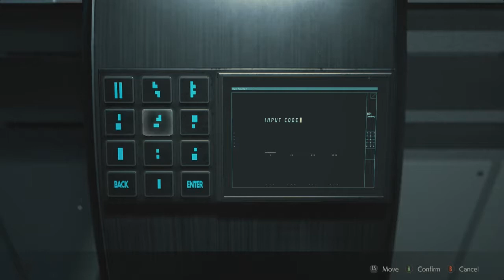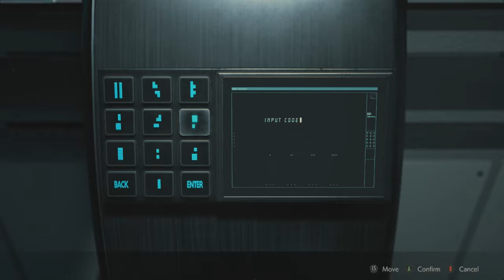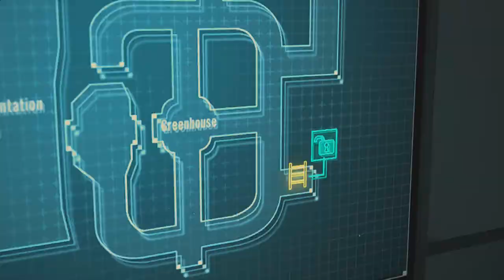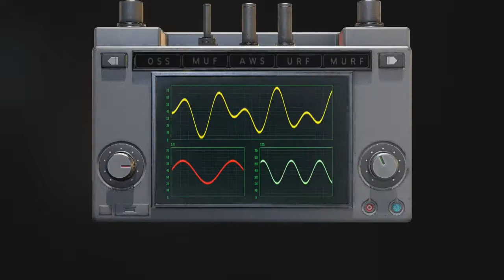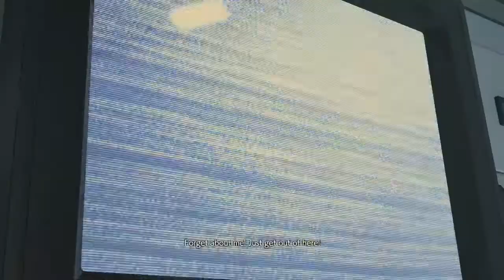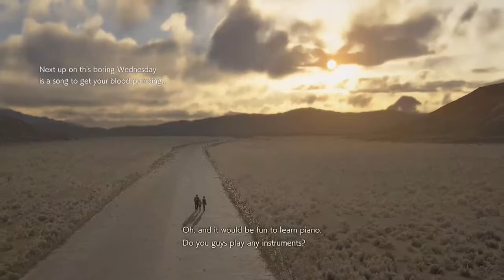Let's Play Resident Evil 2 Remake (Part 19)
End of Leon B.